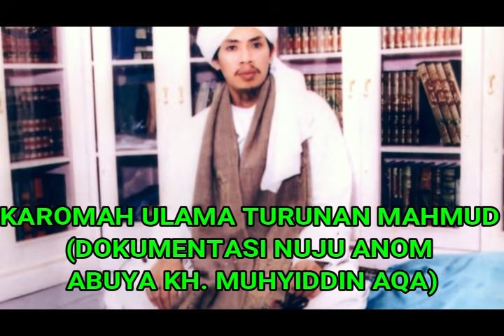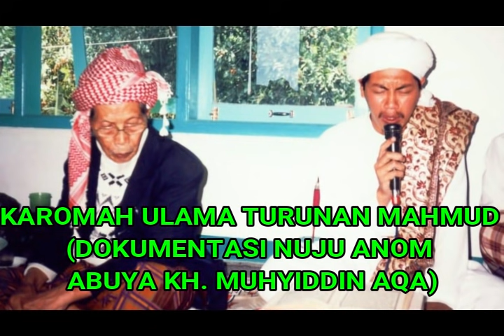DOKUMENTASI ABUYA KH. MUHYIDDIN NUJU ANOM - KAROMAH ULAMA TURUNAN MAHMUD.mp4